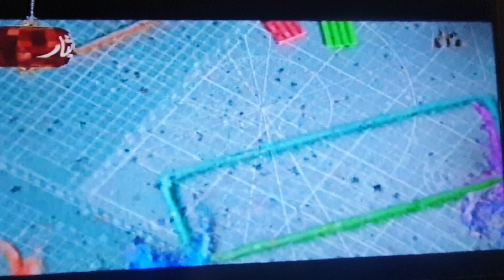Creative kids Ptv Eid special Danish Nawaz ,Hamid, Asif ilyas and Mohammad Mehdi